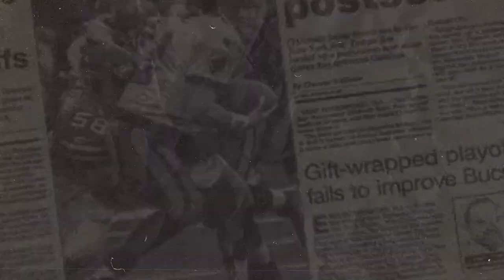รัสเซลล์ วิลสัน ผงาดเป็นควอร์เตอร์แบ็คตัวจริง สตีลเลอร์ส เหนือ จัสติน ฟิลด์ส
TAIZON UPDATE วันนี้ จะเป็นเรื่องของ NFL หรือที่คนไทยเรียกติดปากว่า อเมริกัน ฟุตบอล โดยจะเป็นการอัพเดททีมข่าวคราวของอีกหนึ่งทีมดังอย่าง พิตต์สเบิร์ก สตีลเลอร์ส ที่ได้ทำการแต่งตั้ง รัสเซลล์ วิลสัน ขึ้นเป็นควอร์เตอร์แบ็คตัวจริง เหนือ จัสติน ฟิลด์ส

0:00 : เกริ่นนำ
0:17 : Intro
0:33 : เริ่มเนื้อหาคลิป
1:54 : เหตุผลของ ไมค์ ทอมลิน โค้ชสตีลเลอร์ส
3:01 : อาการบาดเจ็บของการ์ดประจำทีม
3:16 : ฟอร์มตอนเล่นให้ทีมเก่าของ รัสเซลล์ วิลสัน และ จัสติน ฟิลด์ส
3:48 : แอตแลนต้า ฟอลค่อน คู่ต่อสู้เกมแรกซีซั่นของ สตีลเลอร์ส